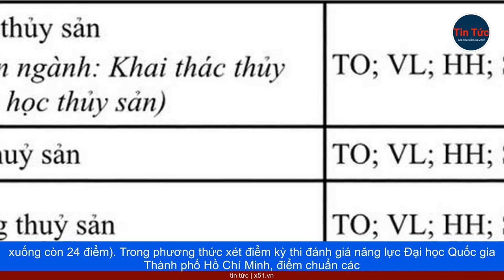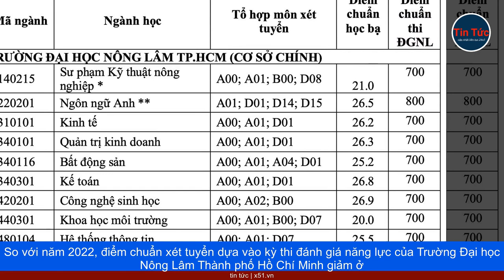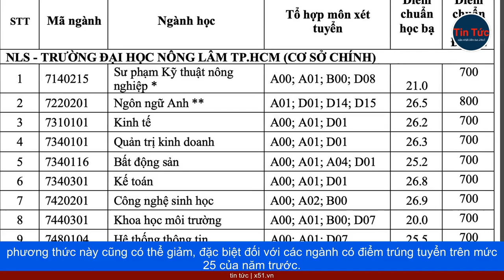GIẢM ĐIỂM CHUẨN XÉT TUYỂN SỚM Ở NHIỀU TRƯỜNG ĐẠI HỌC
Một hiện tượng chung được ghi nhận ở nhiều trường Đại học là điểm chuẩn nhiều ngành ở các phương thức xét tuyển sớm giảm so với năm 2022. Ví dụ, Trường Đại học Công thương  Thành phố Hồ Chí Minh năm nay lấy điểm chuẩn các ngành theo phương thức xét học bạ 5 học kỳ THPT trong khoảng 20 - 24 điểm, giảm so với năm trước từ 20 - 27 điểm. Ngành công nghệ thực phẩm cũng giảm 3 điểm (từ 27 xuống còn 24 điểm). Trong phương thức xét điểm kỳ thi đánh giá năng lực Đại học Quốc gia  Thành phố Hồ Chí Minh, điểm chuẩn các ngành bằng với sàn nhận hồ sơ là 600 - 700 điểm, thấp hơn mức điểm chuẩn cao nhất năm ngoái là 750 điểm. Trường Đại học Tài chính - Marketing cũng công bố 3 phương thức xét tuyển sớm, trong đó, điểm chuẩn nhiều ngành thấp hơn so với năm trước. Các phương thức xét tuyển học sinh có kết quả học tập THPT tốt giảm từ 0,5 đến 1 điểm, trong khi phương thức xét dựa vào kỳ thi đánh giá năng lực có ngành giảm từ 10 - 40 điểm. Điểm chuẩn Trường Đại học Công nghiệp  Thành phố Hồ Chí Minh cao nhất ở mức 29 điểm xét học bạ và 900 điểm xét điểm kỳ thi năng lực.